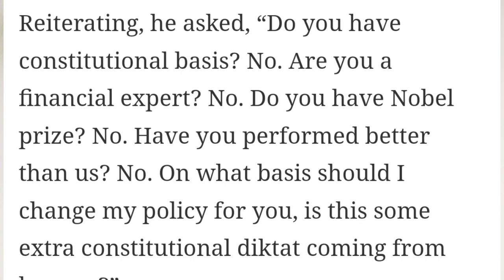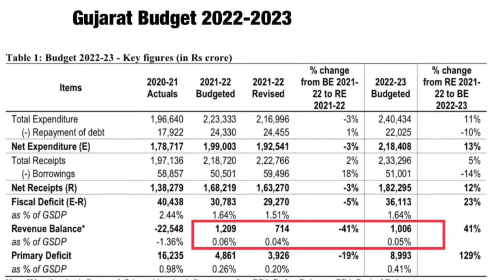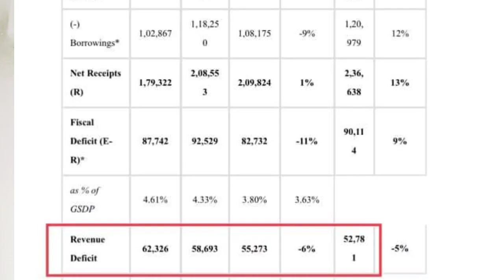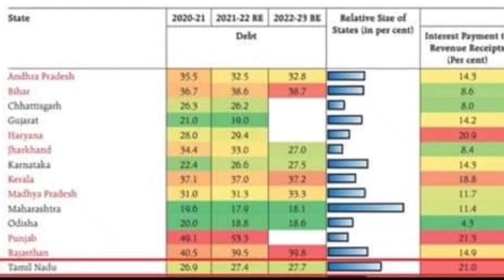விஸ்வரூபமெடுத்த PTR இந்தியா டுடே விவாதம் அண்ணாமலை அமைச்சர் மோதல் | களமிறங்கிய ஆளுநர் கடுப்பான திமுக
TAMIL NADU FINANCE MINISTER PTR PALANIVEL THIYAGARAJAN INDIA TODAY DEBATE NEWS